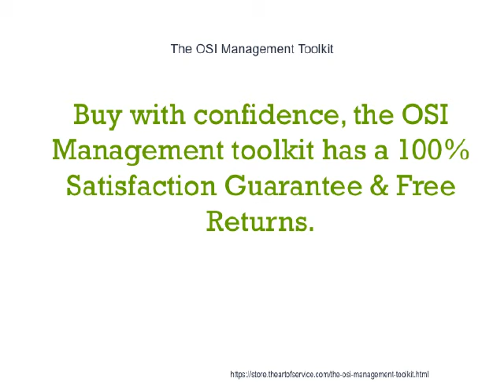The OSI Management Toolkit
This innovative set of documents and ready-to-use templates will provide you with a head start for both learning and applying of a OSI Management approach that meets today's standards.